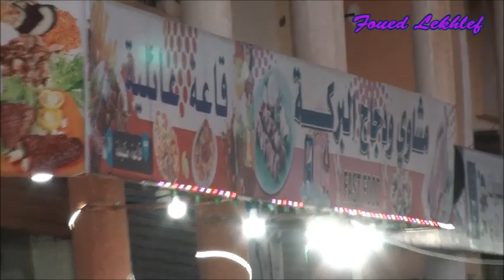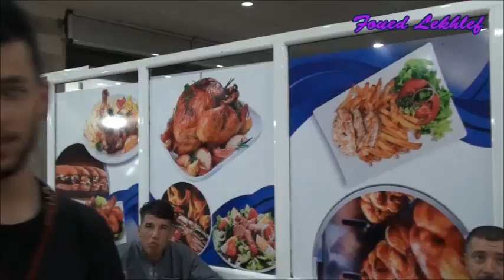مطعم سليم بن رحمون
عودة افتتاح مطعم سليم بن رحمون في ديكور جديد - مرحبا بكم مجددا -